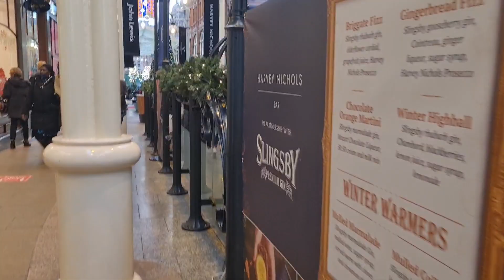ছেলে মেয়ে কে নিয়ে অনেক সুন্দর সময় ❤